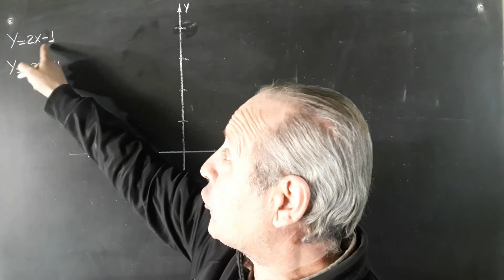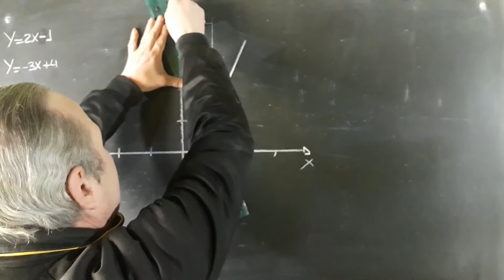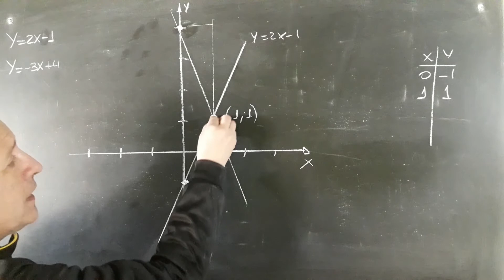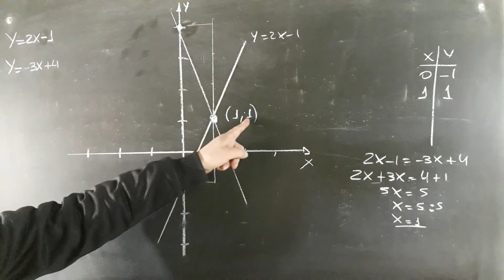Resolución Gráfica de Intersección de Rectas